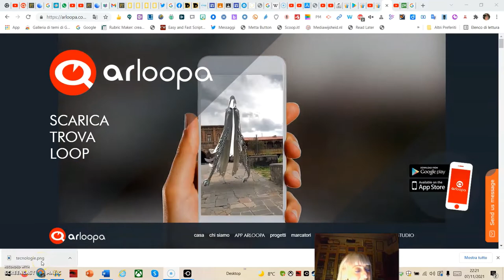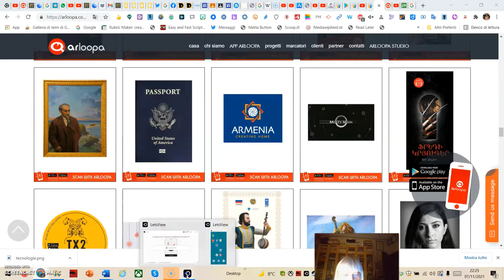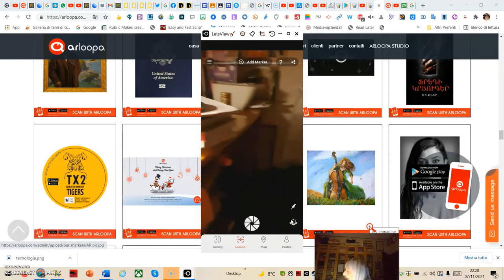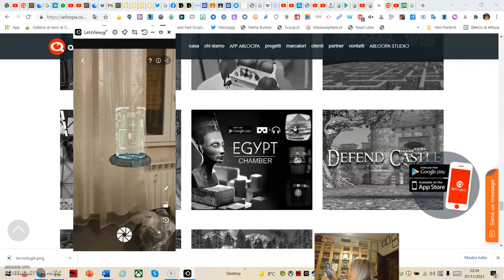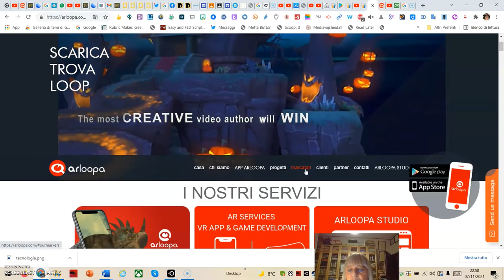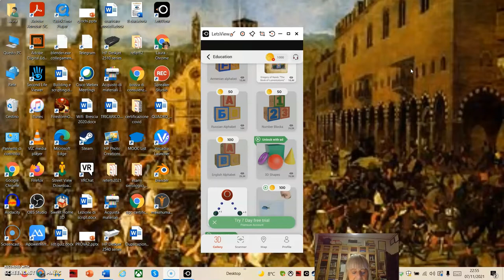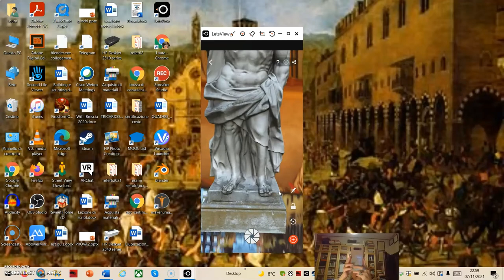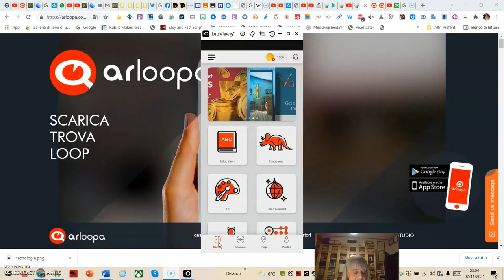arloopa tutorial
Realtà aumentata e immersiva con Arloopa. Presentazione.